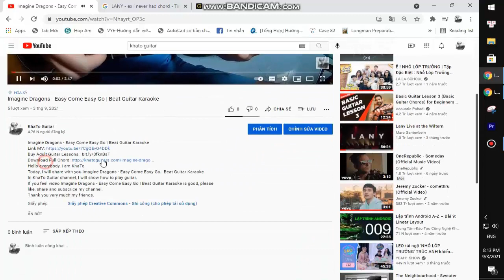Lovejoy - Concrete | Guitar Tutorial